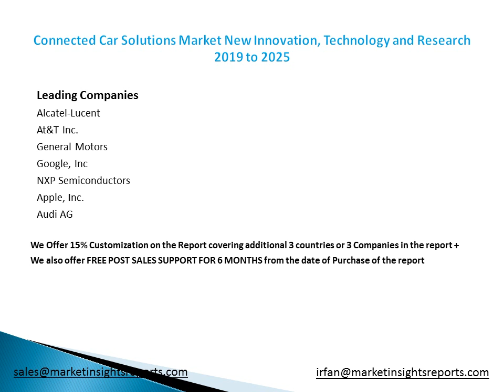Connected Car Solutions Market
A connected car is the one which is equipped with Internet access, and also with a wireless local area network (LAN).